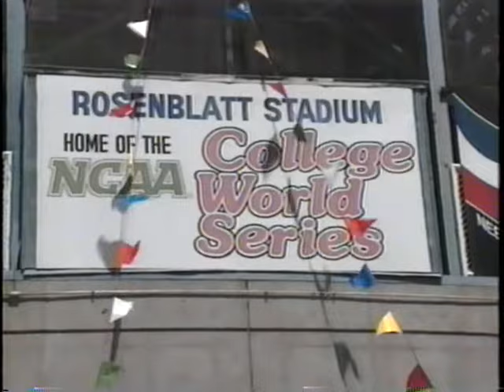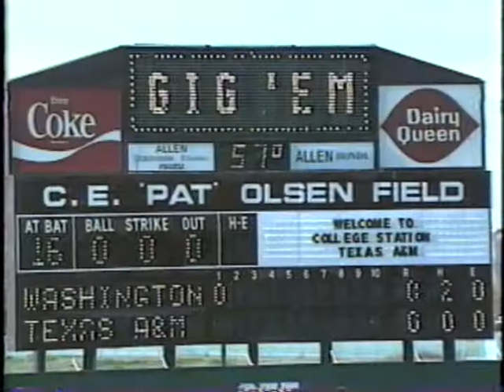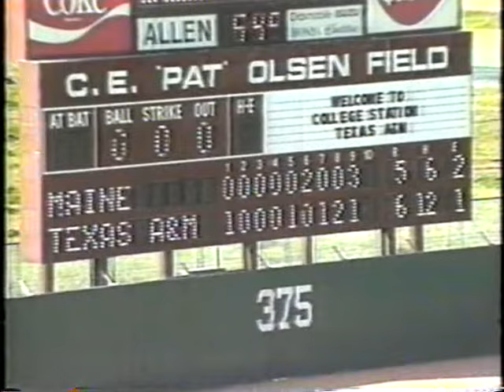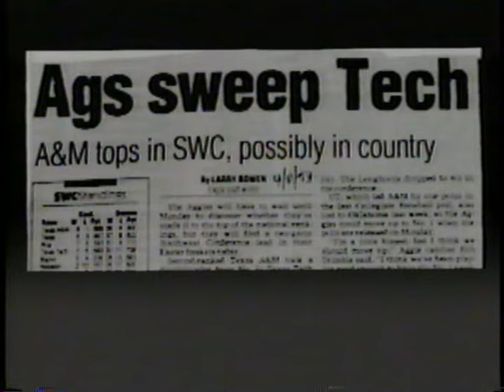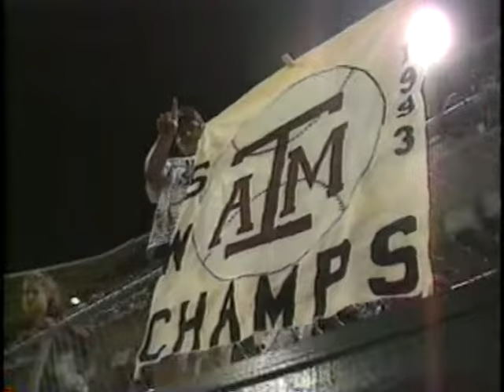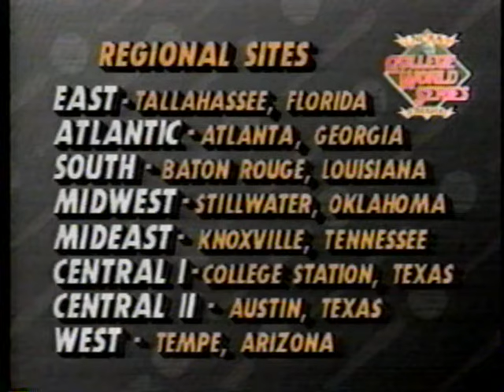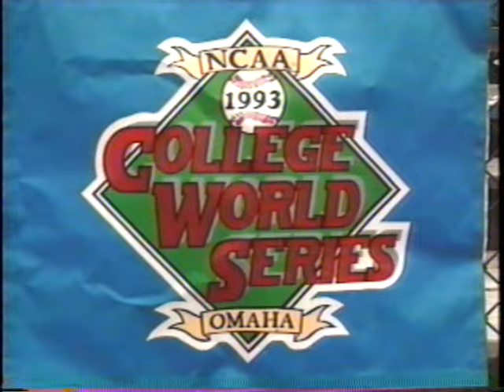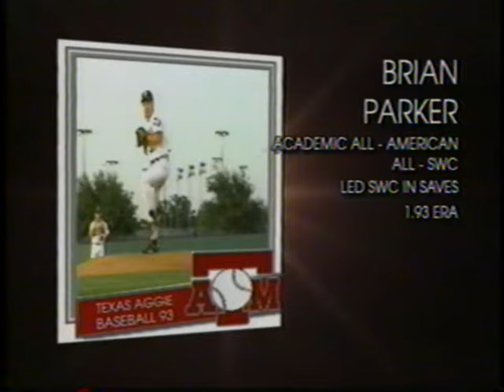1993 Texas Aggie Baseball: From Olsen to Omaha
1993 Texas Aggie Baseball: From Olsen to Omaha